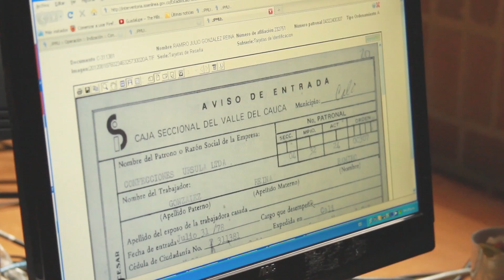AGN promocional 2013